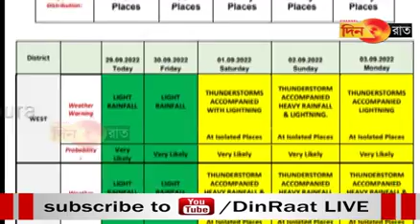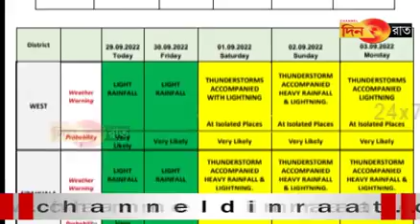Osha mwtai: watai rok waiphano mano